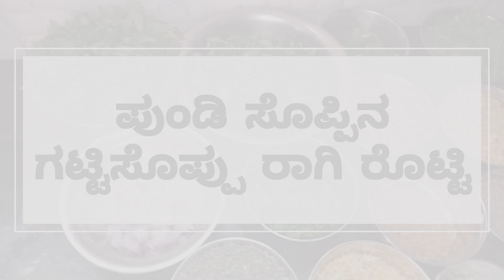ಪುಂಡಿ ಸೊಪ್ಪಿನಗಟ್ಟಿ ಸೊಪ್ಪುಪಲ್ಯ|uttar karnataka special pundi palya recipe in Kannada|pundi Soppu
ಉತ್ತರ ಕರ್ನಾಟಕ ಸ್ಪೆಷಲ್||🤤ಪುಂಡಿ ಸೊಪ್ಪಿನ🥗 ಗಟ್ಟಿ ಸೊಪ್ಪು🌿ಪಲ್ಯ|ರಾಗಿ ರೊಟ್ಟಿ||ಆಹಾ!!ರುಚಿನೋಡಿ2023

ಸೊಪ್ಪಿನ ಗಟ್ಟಿ ಸೊಪ್ಪು ಮಾಡಲು ಬೇಕಾಗಿರುವ ಸಾಮಗ್ರಿಗಳು

ಕಡ್ಲೆಬೇಳೆ ಮುಕ್ಕಾಲು ಕಪ್
ಶೇಂಗಾ-4 ಟಿ ಸ್ಪೂನ್
ತೊಗರಿಬೇಳೆ-1 ಕಪ್
ಜೀರಿಗೆ-2ಟೀ ಸ್ಪೂನ್
ಪುಂಡಿ ಸೊಪ್ಪು-2 ಕಟ್ಟು
ಮೆಂತ್ಯ ಸೊಪ್ಪು-1 ಕಟ್ಟು
ಸಬ್ಬಸಿಗೆ ಸೊಪ್ಪು-1 ಕಟ್ಟು
ಮೆಂತ್ಯೆ ಕಾಳು-1 ಟೀ ಸ್ಪೂನ್
ಈರುಳ್ಳಿ-1
ಹೆಸರು ಕಾಳು-6 ಟೀ ಸ್ಪೂನ್
ಕರಿಬೇವು-2 ಕಡ್ಡಿ
ಬೆಳ್ಳುಳ್ಳಿ-3 ಗಡ್ಡಿ
ಮೆಣಸಿನಕಾಯಿ-2 ಹಿಡಿ
ಅರಿಶಿಣ-1 ಟೀ ಸ್ಪೂನ್
ಹುಣಸೆಹಣ್ಣು
ಕೊತ್ತಂಬರಿ
ಉಪ್ಪು

ನೀವು ಪುಂಡಿ ಸೊಪ್ಪಿನ ಗಟ್ಟಿನಸೊಪ್ಪಿನಪಲ್ಯ" ಮನೆಯಲ್ಲಿ ಮಾಡಿ ರುಚಿ ನೋಡಿ "

pundi palya recipe in Kannada
pundi Soppu
pundi palya chutney
pundi palya bele recipe in Kannada
pundi palya samber